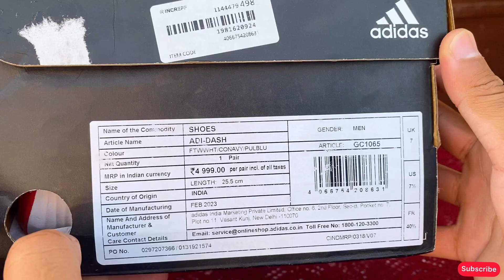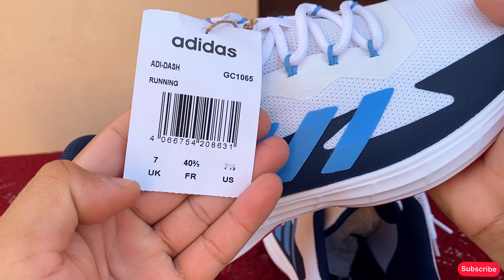Adidas men’s Adi-dash running shoes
Shoes price drop upto 58 %